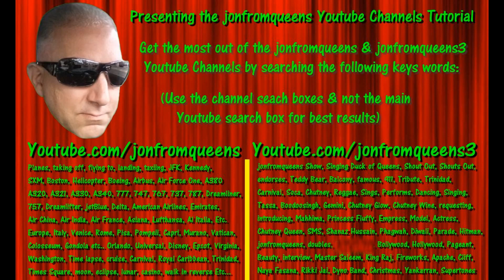Actress & Model Mahhima Kottary spreads the word about jonfromqueens